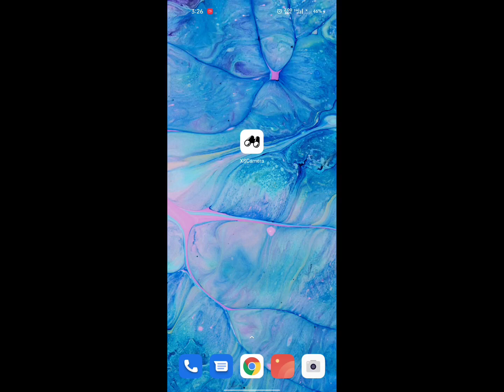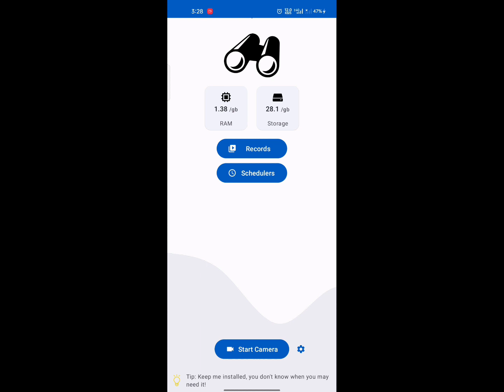Secretly Videos Record with little display